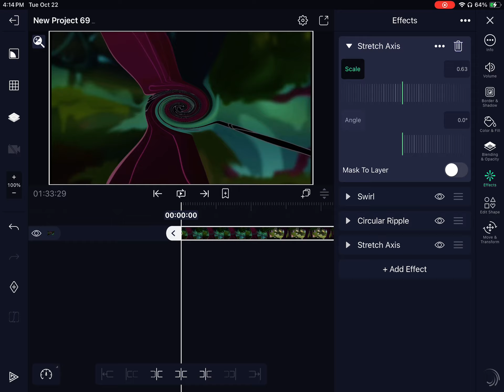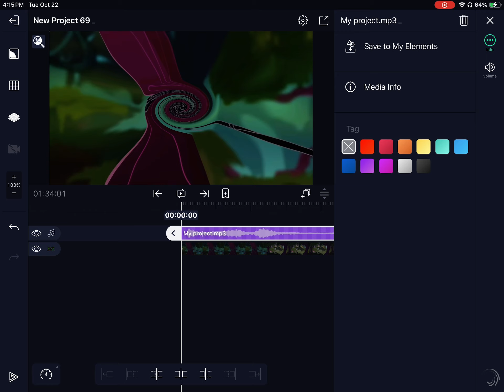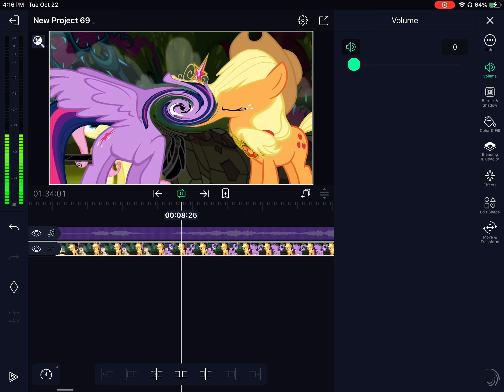How To Make rotalumro4 V3 On Melobytes And Alight Motion